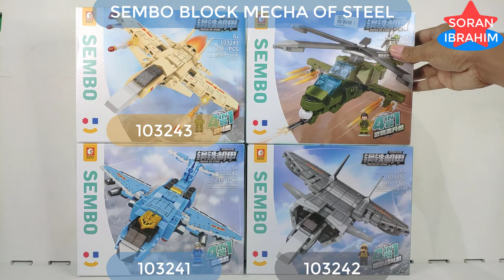LEGO Combiner Aerialbot Sky Wing ⚡️ Speed Build How to make a Robot Transformers 4in1 Sembo 103241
Soran Ibrahim is a channel about unboxing and assembly :
LEGO Combiner Aerialbot Sky Wing ⚡️ Speed Build How to make a Robot Transformers 4in1 Sembo 103241 combine Transformers combine tutorial Combine Power rangers megazord

Welcome to my Soran Ibrahim channel about unboxing and assembly :
Speed Build Sky Wing Combiner !! ⚡️ How to make a robot Sembo Block Lego 2022 Transformers combiner
Speed Build Sembo Block Mecha of Steel : Sky Reign 4 in 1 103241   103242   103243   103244

Combiner Wars Sky Reign is a combiner made up of four Deluxe Class figures (Hound, Smokescreen, Trailbreaker, Wheeljack) as limbs, a Voyager Class figure (Sky Lynx) as the torso, all as part of the Combiner Wars subline. As with the other Combiners in the line, each Deluxe toy can become an arm or a leg, and comes with weapons that can become hands or feet.
The Hasbro release of Deluxe Groove markets him as an additional limb of Sky Reign, replacing Smokescreen.
Superion aims to overcome this not by achieving a more thorough melding of the minds, but rather, by shutting out all the different, conflicting personalities of the Aerialbots who compose him. He suppresses absolutely everything save for his dedication to the destruction of the Decepticons, and his rival Menasor in particular—something that he is especially good at, despite the fact that his strangled thought processes leave him struggling to innovate or adapt to new tactics in battle.
Superion is made up of the five Aerialbots:
Silverbolt (torso)
Slingshot (left arm)
Air Raid (left leg)
Fireflight (right arm)
Skydive (right leg)
In some universes, Airazor or Alpha Bravo replace Slingshot on the team, and Powerglide transforms into Superion's weapon.